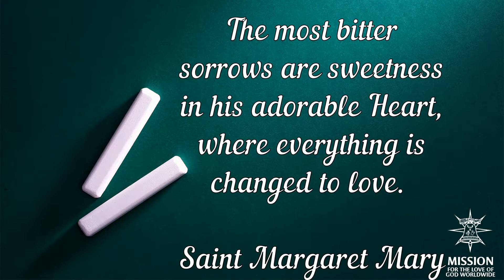365 Days with the Saints Saint Margaret Mary 6